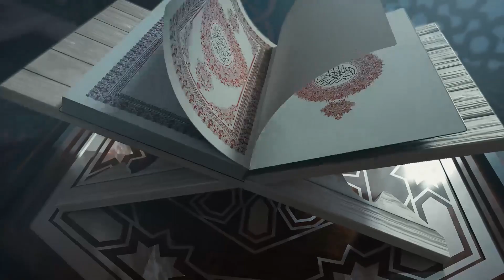Quran dəqiqələri, Hüseyn Mirzəliyev - "Huməzə və təkasur" surələri